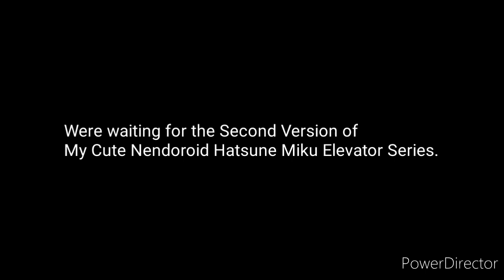My Cute Nendoroid Hatsune Miku V2 will be Released soon...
This place was Located at High Point Mall but, Its Coming Soon.